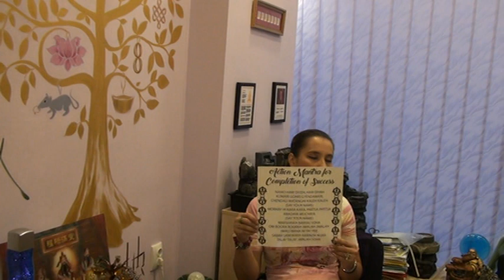1 iunie 1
PREVIZIUNI LUNA IUNIE 2017 1